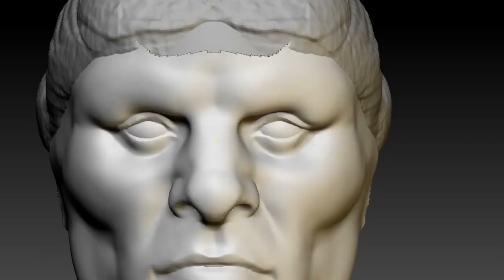ben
Multiple zbrush crashes, lost the majority of the sculpt video